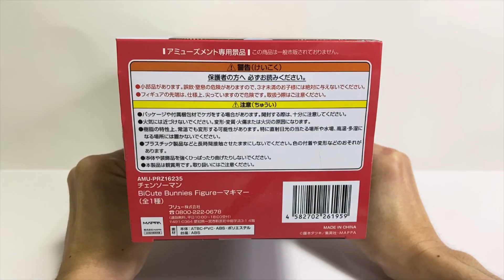Unboxing Chainsaw Man BiCute Bunnies Figure Makima